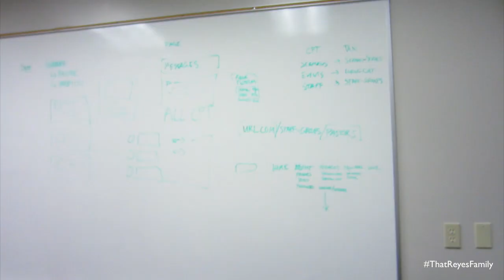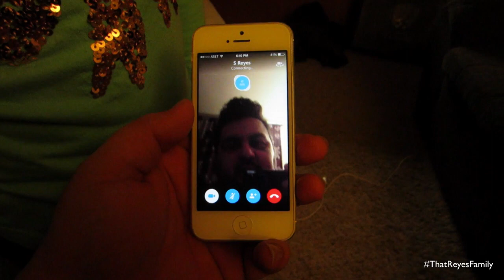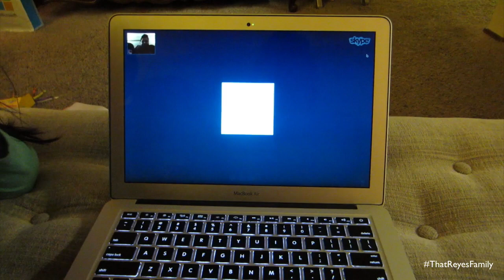PRESENTS FROM ABUE & TIO MARCO!